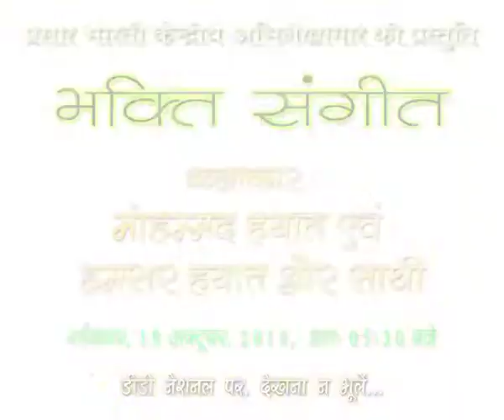Bhakti Sangeet | Mohammed Hayat and Hamsar Hayat | Promo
Prasar Bharati Central Archives presents 'Bhakti Sangeet' featuring Mohammed Hayat and Hamsar Hayat from the archives of Doordarshan.

You can watch it on TV Channel DD National on 19th October, 2019 (Saturday) at 5:30 AM.